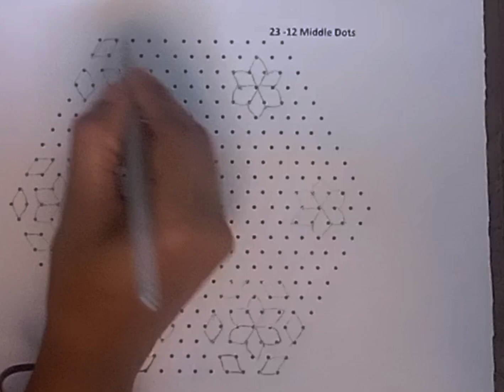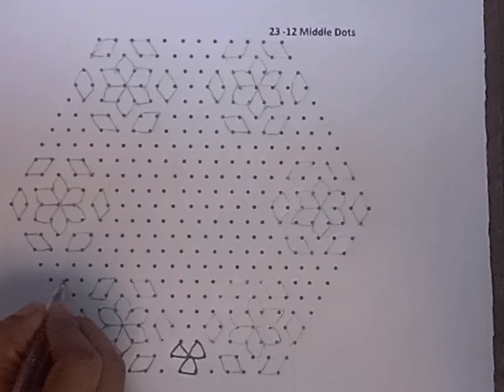23-12 middle Dots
# big Rangoli
# kolam